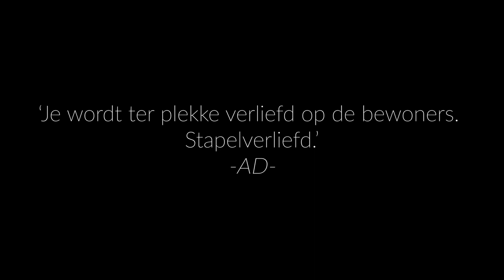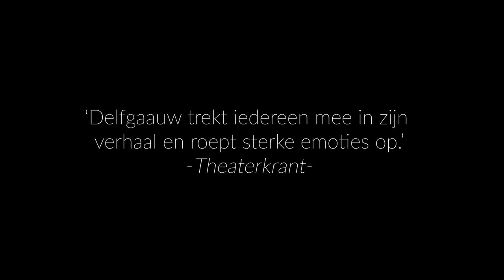Broos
❤️ Vandaag vieren we de Dag van het werkplezier in de zorg, een speciale gelegenheid om extra aandacht, waardering en respect te tonen!

Fred Delfgaauw komt met een ontroerende matinee over de zorg. Deze unieke middagvoorstelling op 6 februari is een liefdevol eerbetoon aan allen die onvermoeibaar zorg bieden die oudere mensen nodig hebben. Èn die ons laat beseffen hoe je ook op hoge leeftijd nog over levenskracht kunt beschikken!

📸 Jaap Reedijk